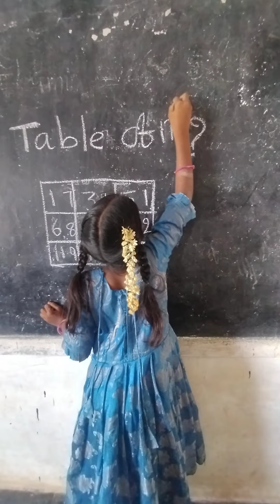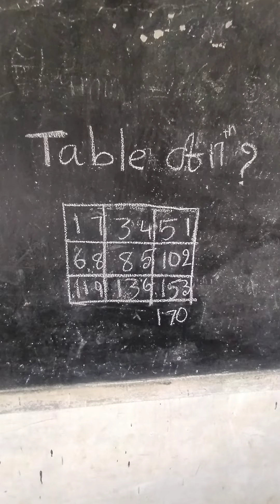17th Table easy trick? do you know?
17th Table easy trick? do you know?